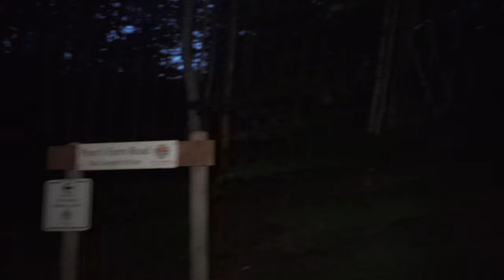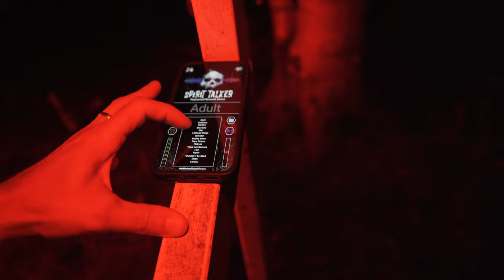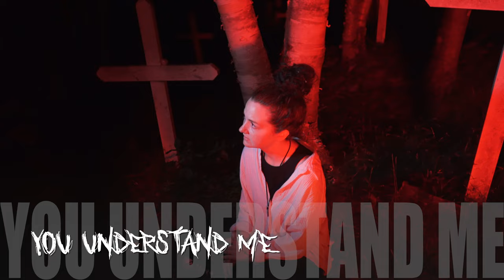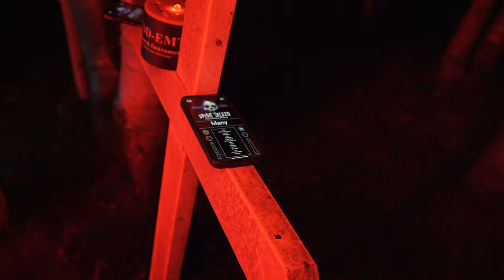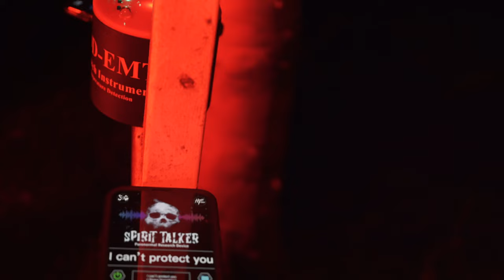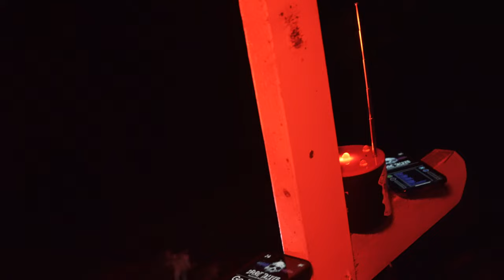The FORGOTTEN SOULS of the COLE HARBOUR Poor Farm (Feat.@LomarMendz ) !!! 4K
In this episode, Chelsey, Lomar and me visit the forgotten souls of the Cole Harbour poor farm. Those nameless white crosses scattered in the woods are a eire site to see. We try to come in contact with those forgotten souls and discover the last message they have to pass.

My wish list:

00:00:00 Introduction
00:01:22 Let's get Starting
00:03:02 Arriving to the stite
00:03:33 Chelsey's offering
00:05:07 Trying to light the sage
00:08:43 Finishing the offering
00:09:35 Things started to fire up
00:20:45 Trying myself at the Pendulum
00:26:57 Putting bug spray and back investigating
00:35:33 Chelsey's turn to use the Pendulum
00:46:12 Things started again
01:16:36 Conclusion
01:19:19 Credits